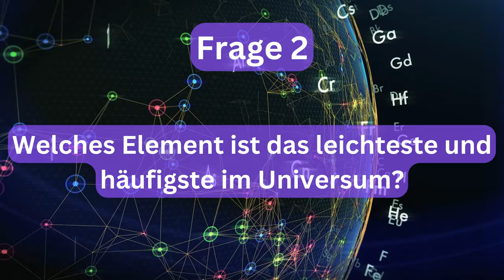Quiz EXTREM - Allgemeinwissen Folge 4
Hier findet Ihr die Antworten:

Frage 1: Welches Tier ist der größte lebende Fisch?
Antwort 1: Der Walhai

Frage 2: Welches Element ist das leichteste und häufigste im Universum?
Antwort 2: Wasserstoff

Frage 3: Wie viele Symphonien komponierte Ludwig van Beethoven?
Antwort 3: 9

Frage 4: In welchem Jahr fand die Unterzeichnung der Unabhängigkeitserklärung der Vereinigten Staaten statt?
Antwort 4: 1776

Frage 5: Welche deutsche Stadt wurde im Zweiten Weltkrieg stark zerstört und später wiederaufgebaut?
Antwort 5: Dresden

Frage 6: Welcher Astronom formulierte das nach ihm benannte Hubble-Gesetz zur Expansion des Universums?
Antwort 6: Edwin Hubble

Frage 7: Wie viele Knochen hat der menschliche Schädel?
Antwort 7: 22

Frage 8: Welcher Künstler schuf das Gemälde "Die Schöpfung Adams" in der Sixtinischen Kapelle?
Antwort 8: Michelangelo

Frage 9: Wer schrieb das Buch "Der Prozess"?
Antwort 9: Franz Kafka

Frage 10: Wie heißt die längste Schlucht der Welt?
Antwort 10: Der Grand Canyon